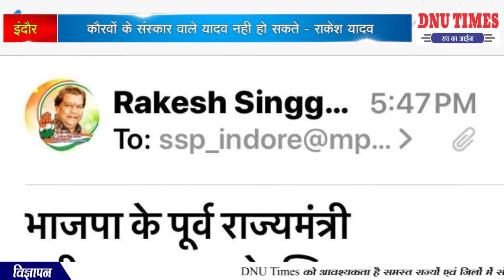कौरवों के संस्कार वाले यादव नही हो सकते - राकेश यादव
इंदौर कौरवों के संस्कार वाले यादव नही हो सकते - राकेश यादव